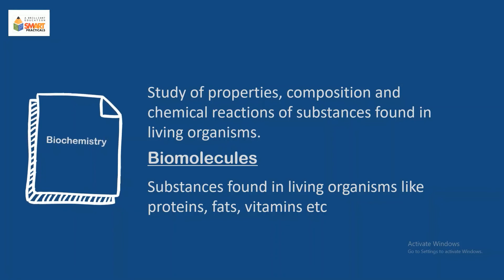Biochemistry Definition | Smart Practicals